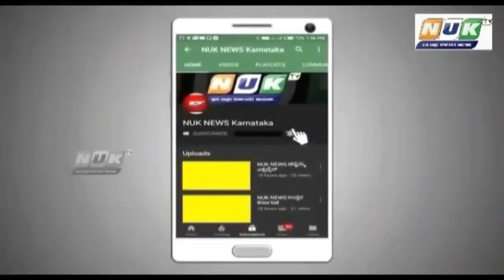ಕರೋನಾ ಹಿನ್ನಲೇ ಬಾಗಲಕೋಟೆ ಜಿಲ್ಲೇಯ ಮಹಾಲಿಂಗಪೂರ ನಗರ ಸಂಪೂಣ೬ ಸ್ಥಗಿತ